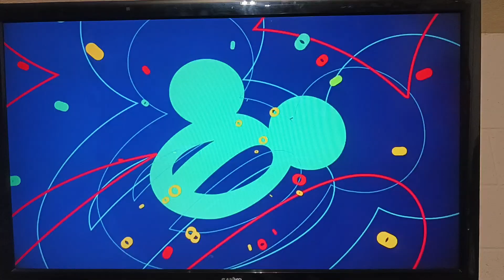♀️Saturday Morning Girl Power on Disney Channel!♀️